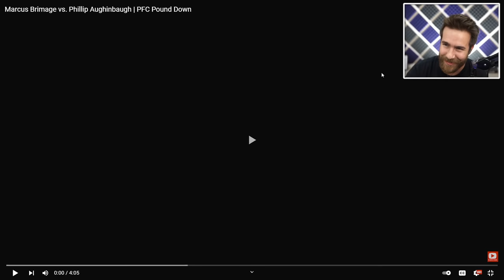PROFESSIONAL PILLOW FIGHTS ARE INTENSE!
PILLOWWWWW FIGHTS!!!